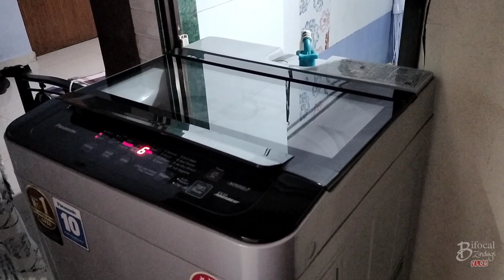🤷Achanak Se Itni Badi Pareshani Main Pad Gaye ll Aab Bhagwan Jane Kya Hoga 😒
Hello everyone... Hope you all are doing well.. This is Poulami.